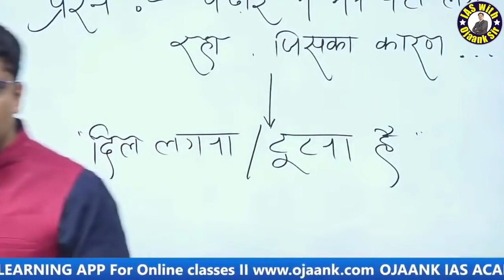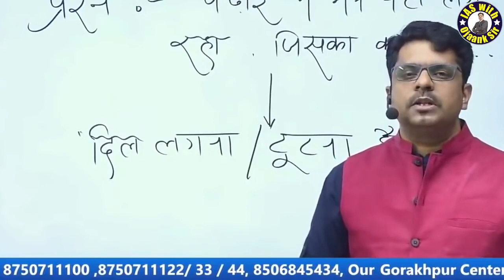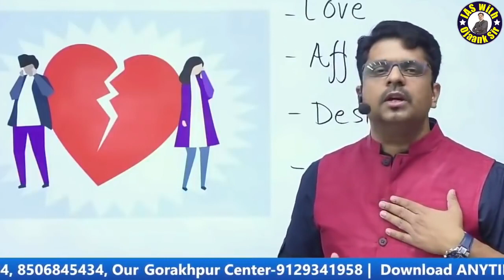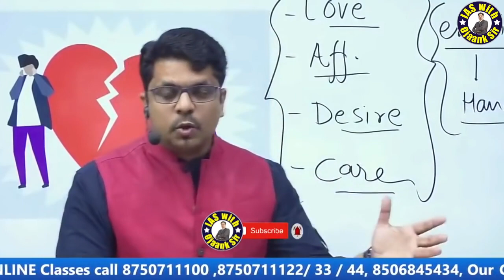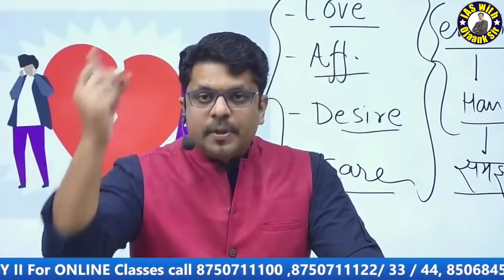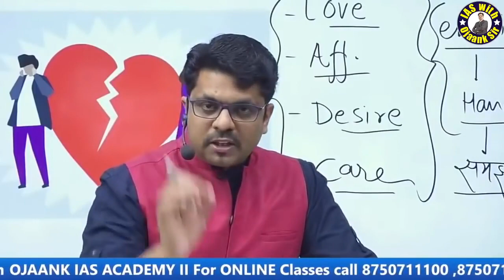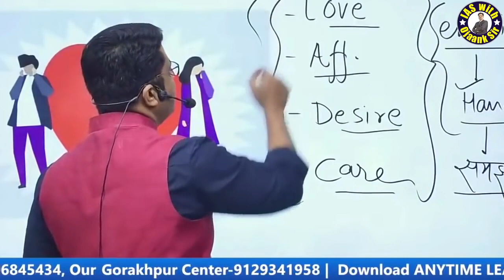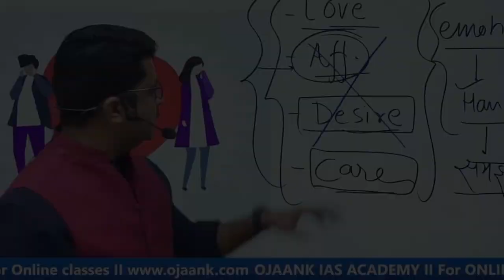जानिए OJAANK SIR से एक IAS बनने के लिए UPSC की तैयारी कैसे करें पूरा सिस्टम जानें How to crack UPSC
जानिए OJAANK SIR  से एक IAS बनने के लिए UPSC की तैयारी कैसे करें पूरा सिस्टम जानें How to crack UPSC  @ojaanksirlive

how to crack ias in first attempt,how to crack,ias preparation,ias syllabus,2024 ias preparation,ias 2024 strategy,ias kaise banta hai,ias kaise bane in hindi after 12th,ias kaise hote hain,ias ki taiyari,ias interview,IAS,upsc ki taiyari kaise karen,UPSC,ojaank sir motivational video,ojaank sir motivational video status,NCERT,UPSC NCERT,upsc syllabus,ias short video,ias status,how to prepare for exams,how to crack prelims upsc,upsc prelims syllabus